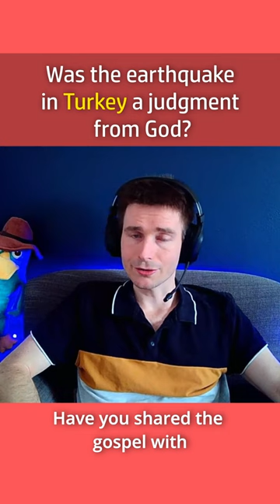Was the EARTHQUAKE in Turkey a JUDGMENT from God?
Did you know Jesus was asked a similar question (Luke 13:4)? This was a question asked on our stream about the recent earthquake in Turkey that has caused tens of thousands to lose their lives. What can we learn from an earthquake like that?

For more of our Omegle and OmeTV chats, do make sure to tune into our NeedGod.net live stream here on YouTube daily

Our channel exists so that people can hear the good news of the gospel as we do seek make Christ known to the world through online platforms like Omegle and OmeTV.

Got any questions about the way to heaven or Bible questions?